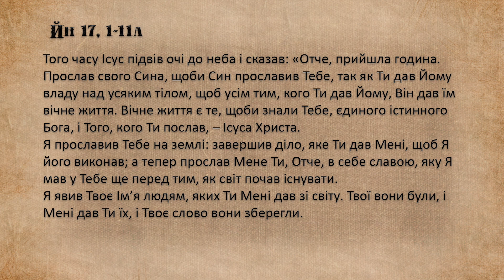"Дорога до серця" VII Великодня неділя, Йн 17, 1-11а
VII Великодня неділя, Йн 17, 1-11а